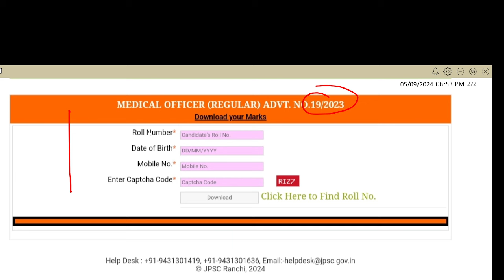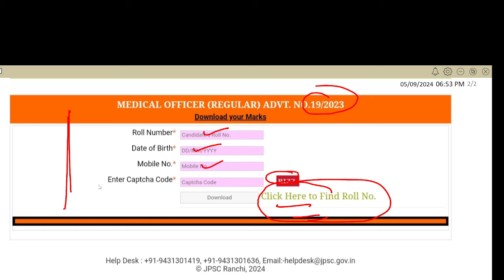JPSC ने LINK जारी किया CHECK कर सके ह अपना MARKS !! MEDICAL OFFICER EXAM !! JPSC-11-13 तैयारी जारी